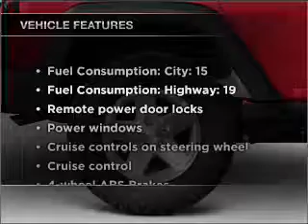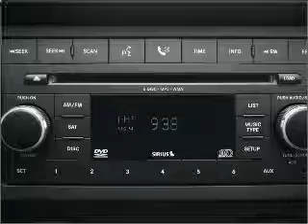2009 Jeep Wrangler Unlimited - Orlando FL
Year: 2009
Make: Jeep
Model: Wrangler Unlimited
Trim: Sahara
Engine: 3.8 liter 6 cylinder 12 valve
Transmission: Automatic
Color: Copper
Mileage: 26023
Address:
9001 E Colonial Dr
Orland